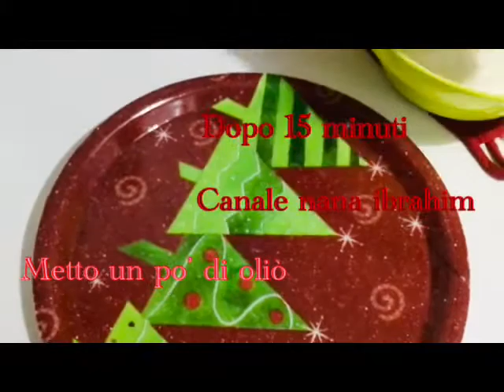سفجنج مغربي ناجح 100/100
سفنج مغربي ناجح 100/100